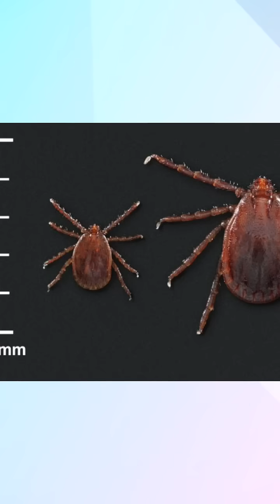Serious tick threat with the discovery of the longhorned tick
The longhorned tick recently found in St. Louis County was collected and identified by a WashU undergraduate researcher, Sam Ko, at Tyson Research Center, WashU’s environmental field station, near Eureka, Mo.

Working with partners at the U.S. Department of Agriculture (USDA) and St. Louis County, WashU scientists are continuing to track the spread of longhorned ticks. A recent WashU grant will support longhorned tick investigations in the region.

Longhorned ticks are a serious threat to livestock as they are capable of forming large infestations on one animal, causing great stress. A severe infestation can even kill the animal due to blood loss. The ticks may also transmit diseases to humans.

"We don't know yet if any of these individuals that have shown up in the U.S. have brought those diseases along with them," said said Solny Adalsteinsson, a senior scientist at Tyson Research Center, who leads the center’s tick and wildlife ecology team.